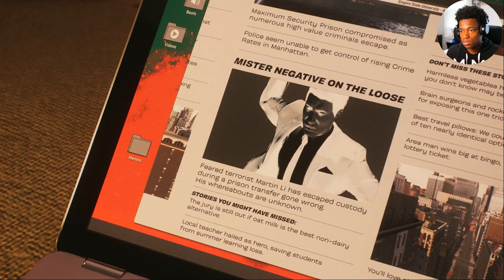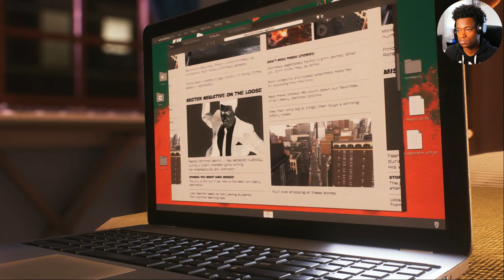Black cat stole from Dr.Strange?!!?! - Spider-Man 2 - Part 3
Peter is trying his best to close in on Kraven and figure out what he wants.